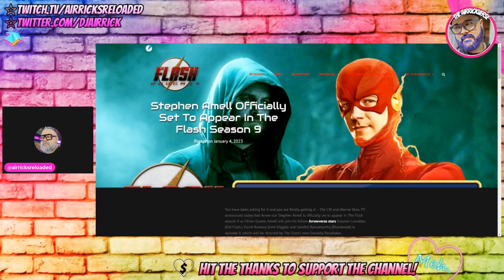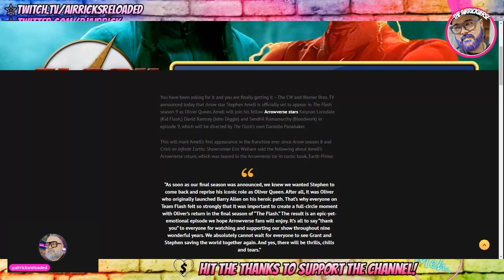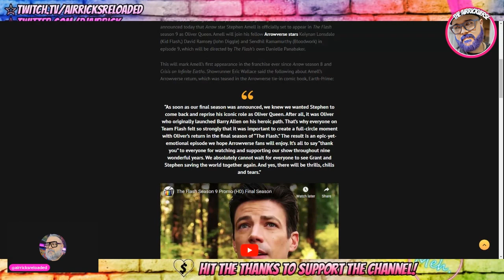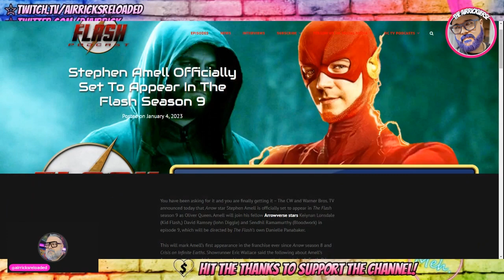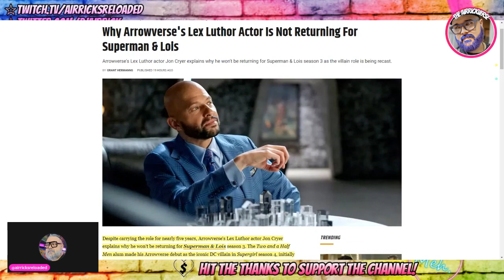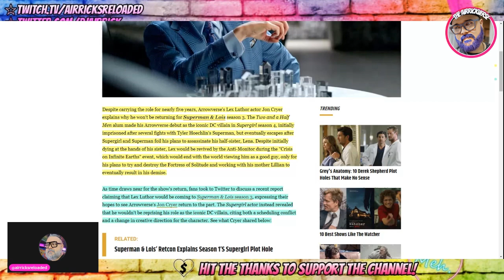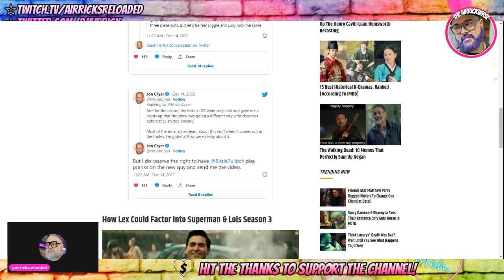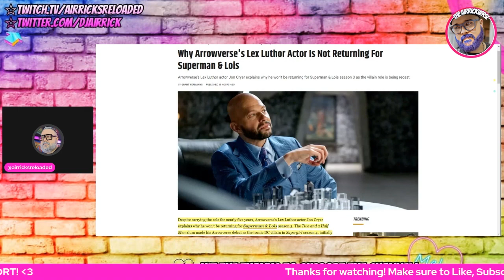YES! Green Arrow RETURNS To The Flash! Also MAJOR Recasting Incoming For Superman And Lois!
articles